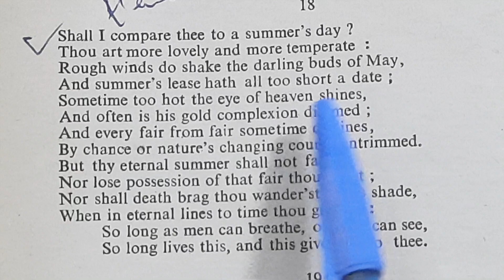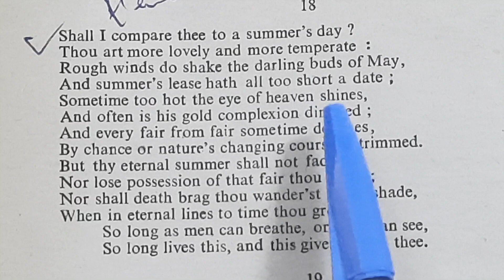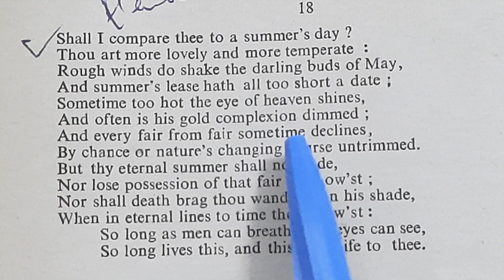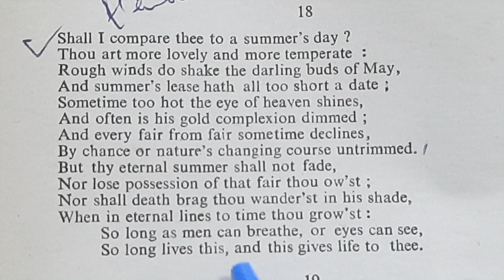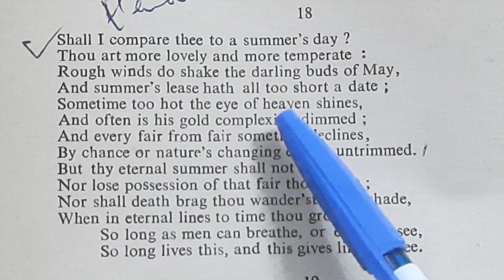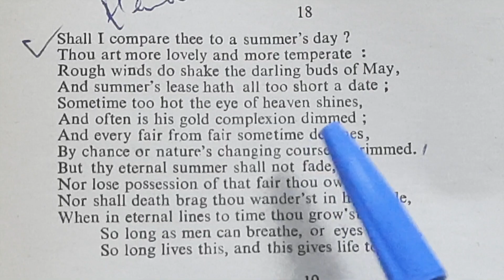Shakespeare's Sonnet No 18 fully explained in Hindi